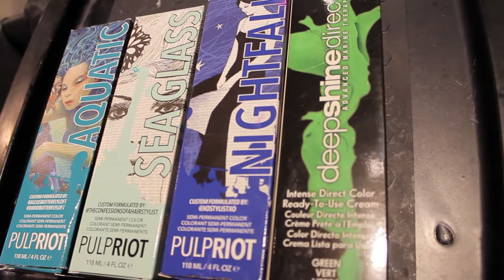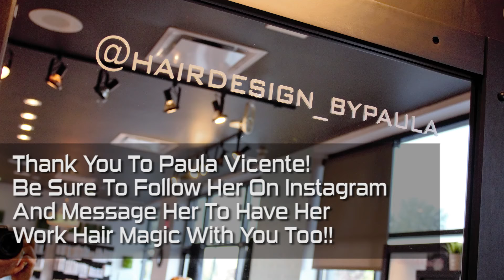Wellness Wednesday: A Day At Filomena Salon Spa! Featuring, Paula Vicente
Happy Wellness Wednesday!

Today I have a special feature in store as a lot of questions I get asked are about my bright colored hair and so instead of explaining the process to you, I decided to show you! See the video above!

So today you get to meet the lovely Paula Vicente! She is the main woman who has been creating the vibrant colors in my hair for the past few years and has been cutting my hair with precision! She never fails to create absolute magic!

We recently created a fun ocean inspired color blend, check out the video to learn more about Paula AND to see the her work her magic from start to finish! As well as a close up of the finished product!

Also be sure to check out my blog on the full experience and to see other magical colors that Paula has created for me over the years!

Be sure to follow her on Instagram @hairdesign_bypaula to keep up with her work and to book your next hair transformation with her!

Stay Awesome Heroes!

Products Used:
Lightening - Olaplex, Oligo Blacklight & Schwarzkopf Igora Royal
Colors - Pulp Riot's Aquatic, SeaGlass & Nightfall as well as Rusk's Green Color.